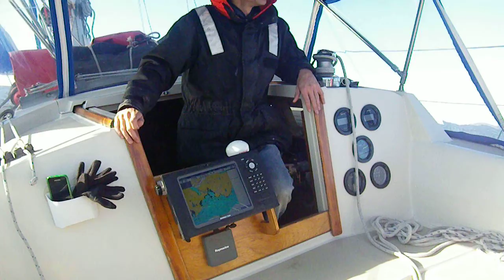Sirena - Digby 2011 Video 3